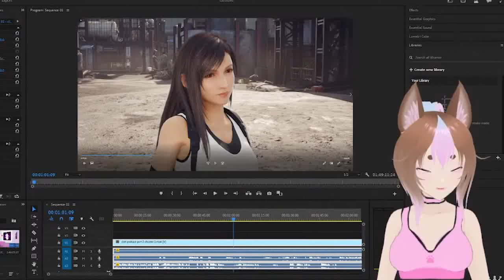FFXIV Sprout reacts to The Warren Triad FF6 and more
Sprout reactions in blind playthrough live stream.
Can't dress myself and dying in stupid ways, but I still enjoy discovering all sorts of Final Fantasy goodies from the series. Enjoy the latest reaction videos in my first playthrough in FF14 FFXIV